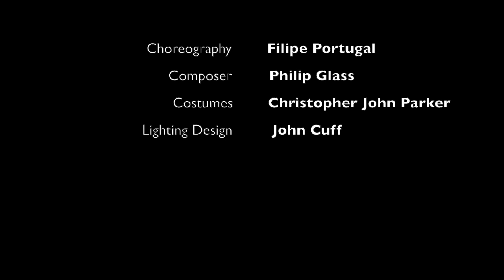Stepping Over - Trailer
Ballet created for Charlotte Ballet

Choreography - Filipe Portugal
Composer - Philip Glass
Costumes - Christopher John Parker
Lighting Design - John Cuff